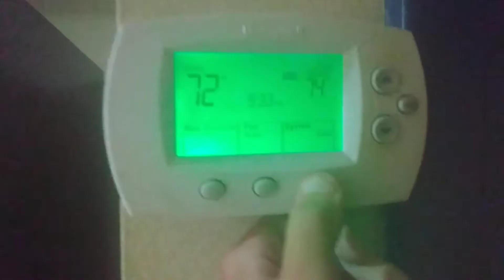frigid May night in Florida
temperatures dropped all the way down to nearly 70° at night in central florida, so yeah we had to resort to this thing called forced heating air